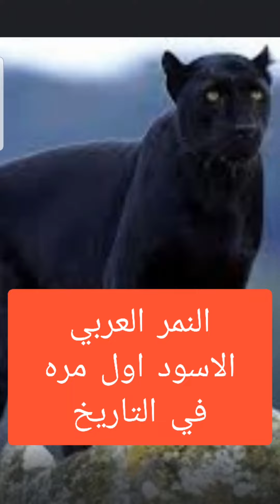النمر العربي الاسود في المملكة العربية السعودية 😲😲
النمر العربي الاسود نادر الوجود في الأرض السعودية موجود